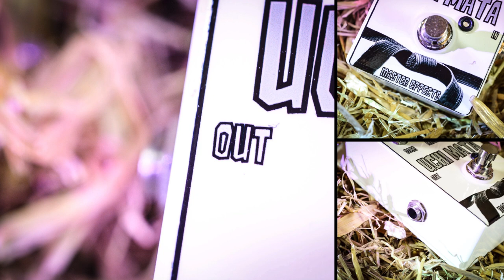Master Effects UCHI MATA (Distortion) - IN DEPTH Review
Master Effects is a small, boutique builder of some pretty cool pedals. The UCHI MATA has more gain than you'll ever need and packs a stay little bite!